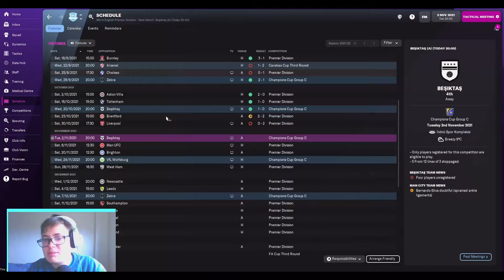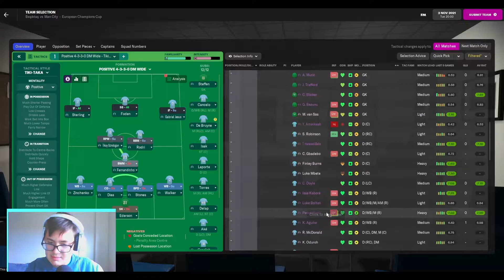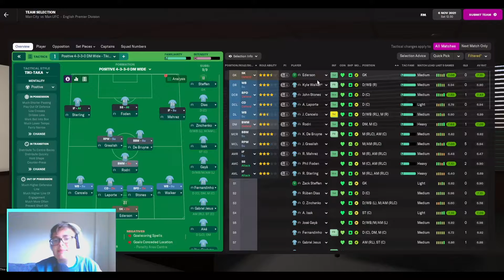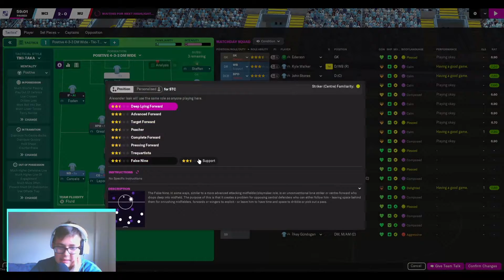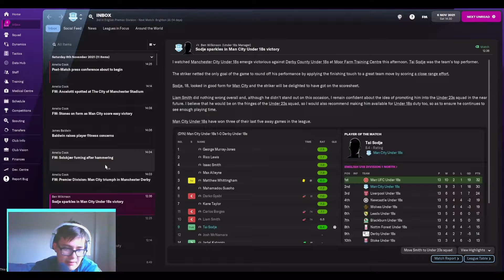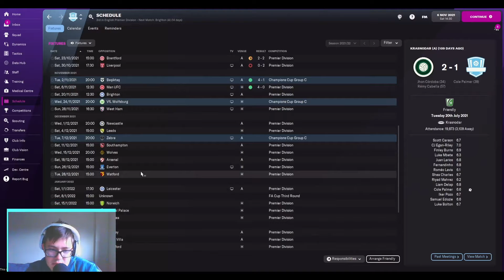Man City FM22 Football manger 2022 ep4 manchester derby